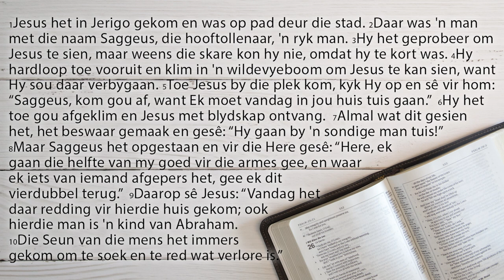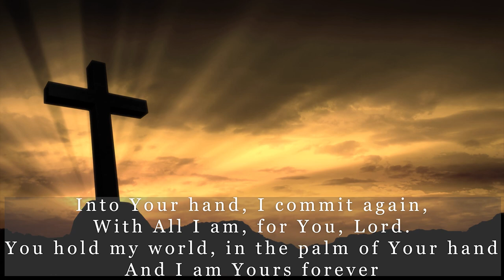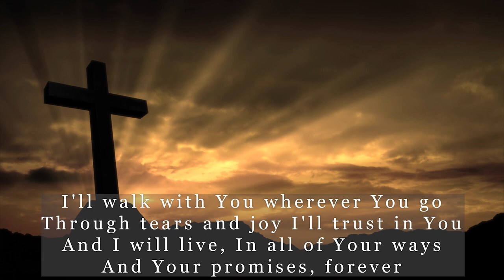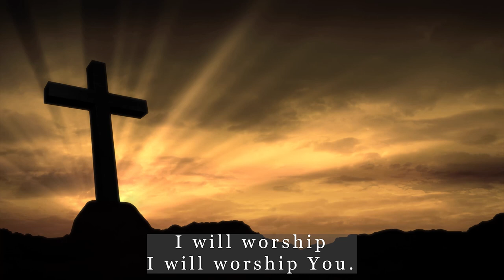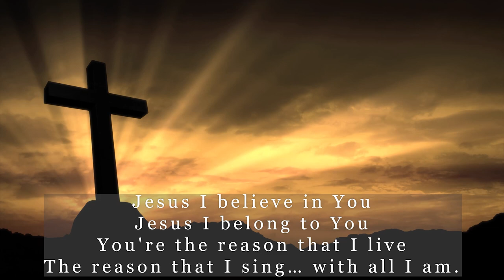First Love - Week3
Wat in jou lewe staan in die pad van 'n verhouding met God? Wat moet jy prys gee? Kom ons luister wat leer ons by Saggeus in Lukas 19